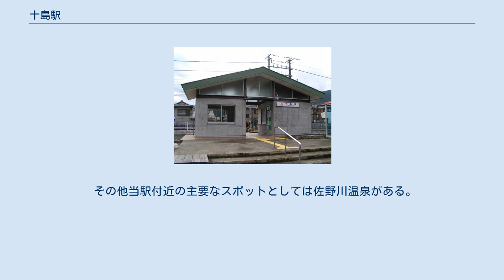十島駅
十島駅（とおしまえき）は、山梨県南巨摩郡南部町十島にある、東海旅客鉄道（JR東海）身延線の駅である。
山梨県内の鉄道駅では最も南に位置する。
線路はほぼ東西に走り駅舎はその北側に設けられている。
のりばは駅舎側から1番線、2番線でそれぞれ富士方面、甲府方面の列車が発着する。
 当駅はそのほかに側線を3本持ち、うち1本は1番線の北側に、あとの2本は2番線の南側にある。
ホームの井出方の端は緩やかな坂になっており、これを下ったところから遮断機・警報機つきの構内踏切が1番線の線路を越えて駅舎にのびている。
 ホームの上には大きな庇を持つ木造の待合所がある。
また駅の構内稲子よりの1番線線路脇にはブロック積み一階建ての建物があり、身延工務区の十島休憩所となっている。
 駅舎は1994年（平成6年）に改築されたものでコンクリート打ち放し1階建ての小さな建物となっている。
切り妻屋根が特徴で、内部には待合所と業務用の倉庫が設けられている。
1983年（昭和58年）に無人駅となり、自動券売機がないために当駅で切符を購入する事はできない。
身延駅管理。
 『山梨県統計年鑑』によると、1日あたりの平均乗車人員は以下の通りである。
 駅の南を富士川がほぼ身延線に沿う形で流れており、駅のあるほうに十島の、駅とは対岸に万沢の集落が開けている。
二つの集落は駅のすぐ東にある国道469号の万栄橋で結ばれており、十島だけでなく万沢へも当駅が便利である。
 十島の集落には十島簡易郵便局などがあるが規模は万沢のほうが大きい。
万沢には南部町万沢支所、南部警察署万沢駐在所、南部町立万沢小学校、南部町立万沢中学校（2011年4月廃止）郵便局などがあり、国道52号も走っている。
 その他当駅付近の主要なスポットとしては佐野川温泉がある。
なおコンビニは最も近いものでも駅から3km以上離れている。